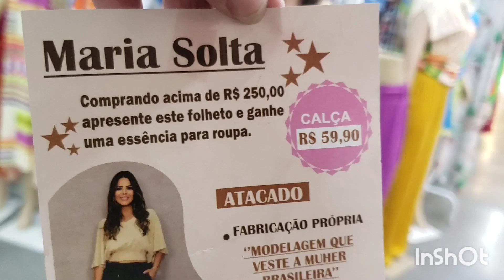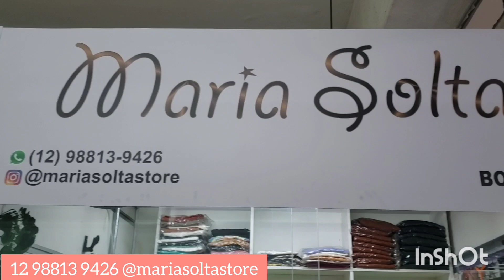BARATINHOS COLORIDOS E LINDOS VESTIDOS MODERNOS VISCOSE E VISCOLYCRA